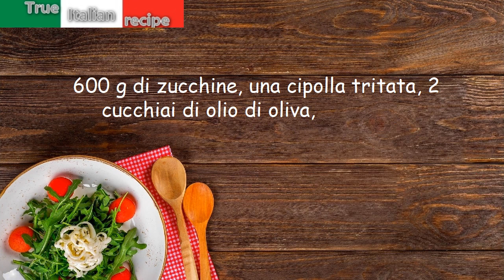Minestra di zucchine